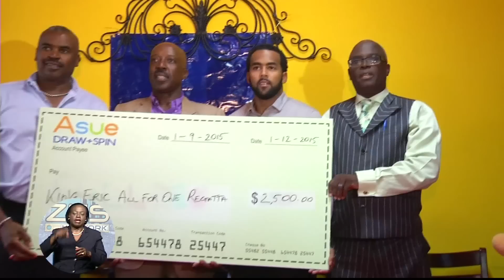ZNS Sports Tues Jan 6th 2014